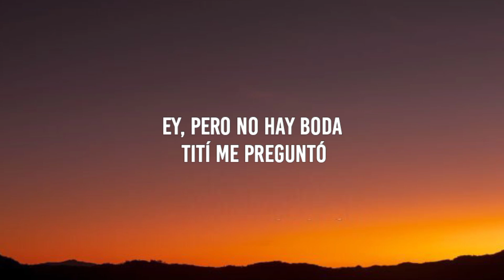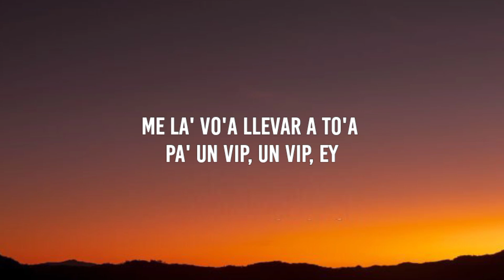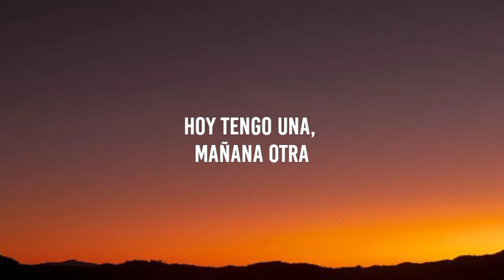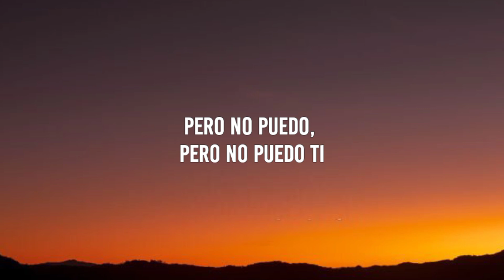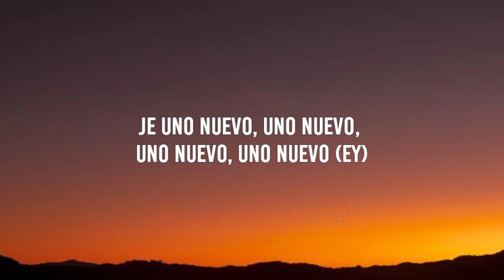Bad Bunny - Tití Me Preguntó (Letra/Lyrics)